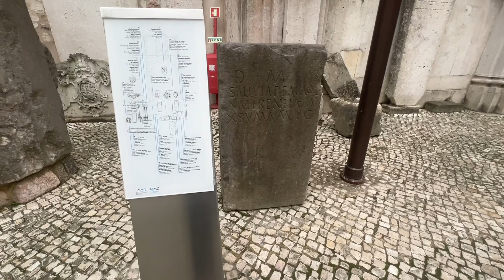Por Lisboa: Convento do Carmo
Se você estiver indo para Lisboa, não deixe de visitar as ruínas do Carmo. É um lugar cheio de história. Lisboa tem muitos pontos turísticos interessantes e um dos mais emblemáticos é a Igreja do Carmo. Ela foi construída em 1389 e está localizada no largo do Carmo, no bairro Rossio.

Se você gostou deste conteúdo também vai se interessar por estes vídeos abaixo:

Já conhece a Nacionalidade Portuguesa? Em nosso site você encontra mais conteúdos para se preparar para morar em Portugal.
Aproveite e assine a nossa Newsletter para receber no seu email informações e notícias atualizadas semanalmente.